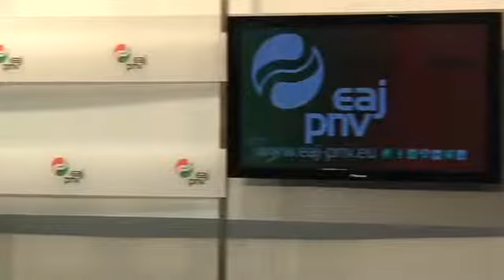Urkulluren ustez EAJ eta PSE-EEren arteko zerga-itunak aurrekontuetarako bidea irekiko du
I&ntilde;igo Urkullu lehendakariak adierazi duenez, EAJ eta PSE-EEren arteko zerga-itunak aurrekontuetarako bidea irekitzen du,&nbsp; eta honek, Eusko Jaurlaritzak aldarrikatzen duen egonkortasun instituzionala ekarriko lukeela gehitu du. Bat etorri da Patxi Lopez sozialisten idazkariarekin diru-sarrerak eta gastuak adosteko beharrarekin.